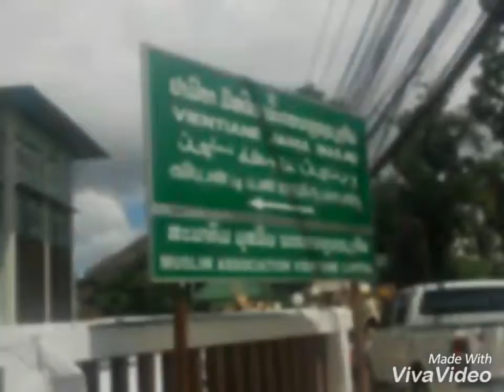Visiting Laos - Thailand